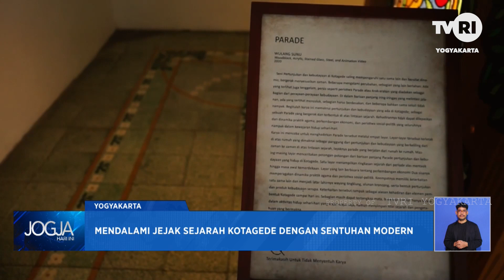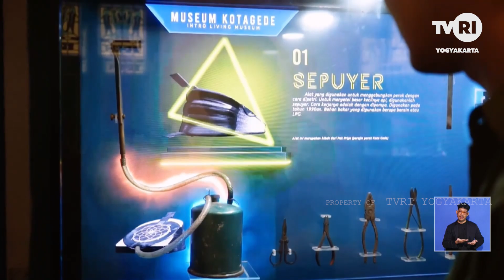Mendalami Jejak Sejarah Kotagede Dengan Sentuhan Modern